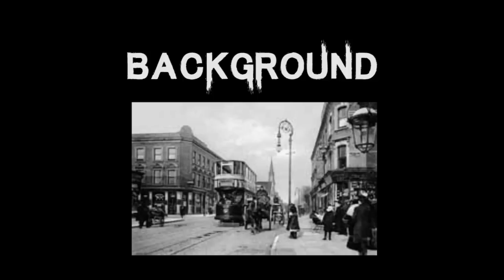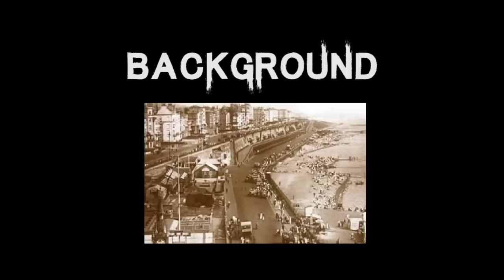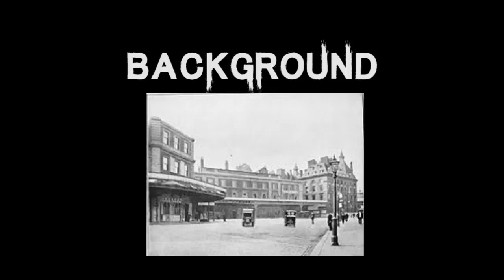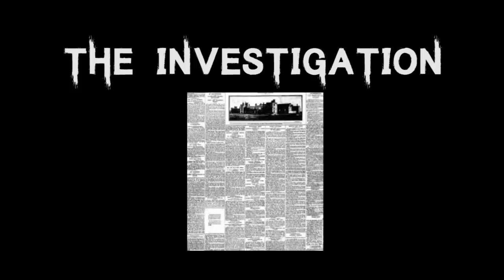The Dark & Terrifying Case of Louise Masset